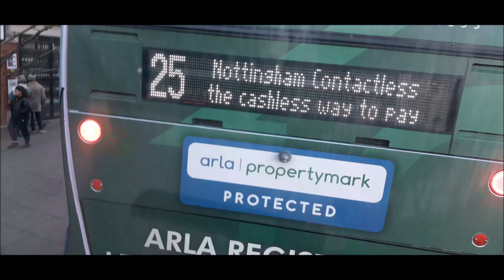Ride on Nottingham City Transport 620 on the Pathfinder 26 from Florence Road to Queen Street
Here's a ride on new style spare Scania N230UD ADL Enviro 400 620 on the Pathfinder 26 from Florence Road to Queen Street (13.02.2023)